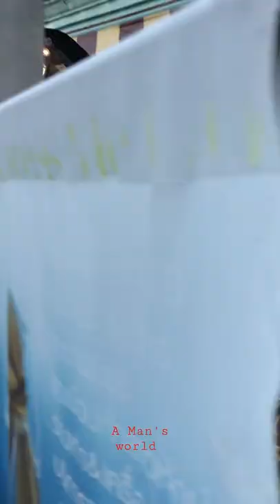VINTAGE CAR / VAN VOLKSWAGEN CONVERTED TO FOOD TRUCK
Vintage Car / van